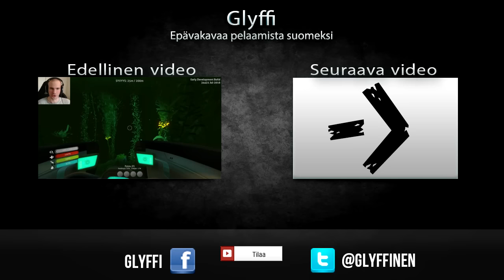KUJALLA ALUKSELLA - Pelataan Subnautica - Osa 20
Haaksirikossa tuntemattoman planeetan merellä. Selviytymistaidot olemattomat.
Mitä tässä tulee käymään!

Outron kappale: K-391 - Ho Ho Ho